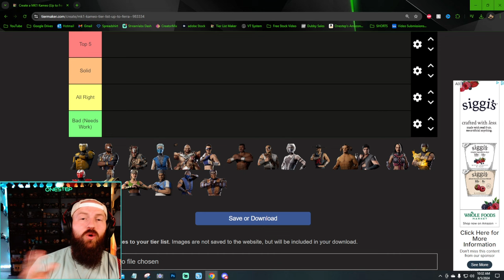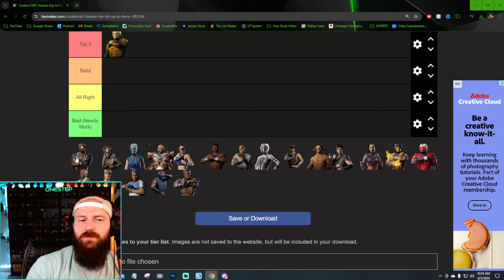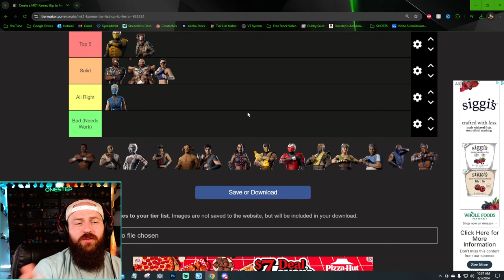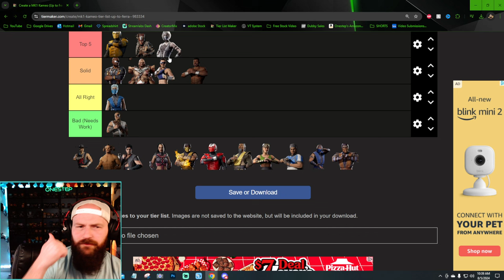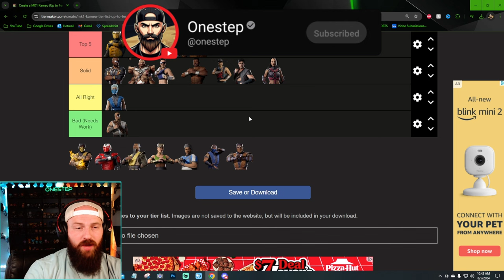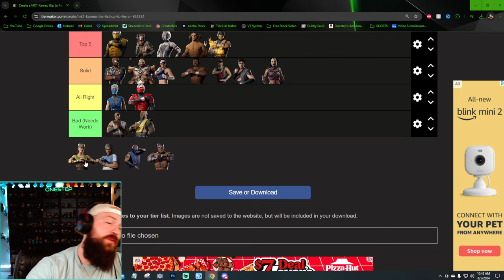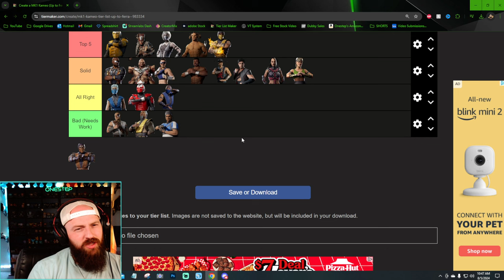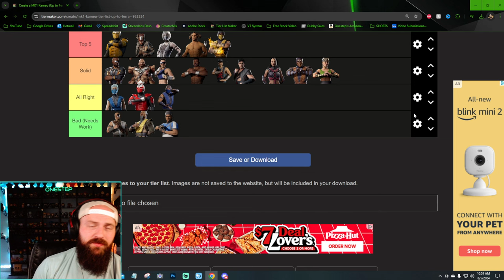*NEW* ULTIMATE Kameo Tier List (2024) | Mortal Kombat 1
*NEW* ULTIMATE Kameo Tier List (2024) | Mortal Kombat 1 - This is the ultimate Kameo Tier list you'll need for the Ferra and Takeda Update to Mortal Kombat 1. Where does each kameo now stand when it comes to damage, utility, and versatility? Are they top? or are they absolute garbage? lets talk about them and put them where they belong on this Kameo Tier List for Mortal Kombat 1!